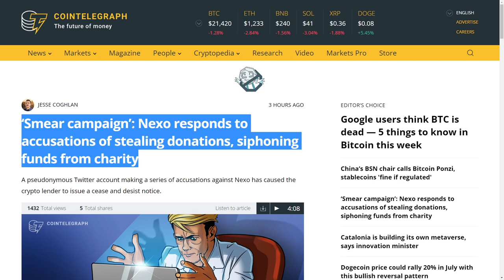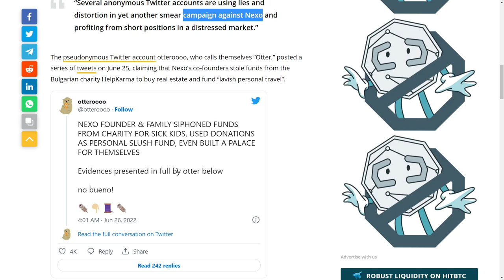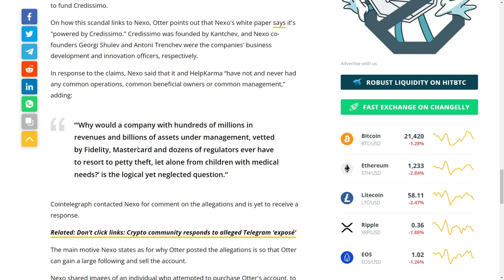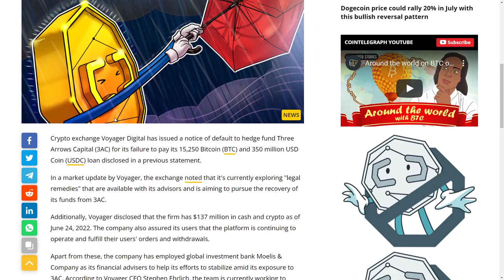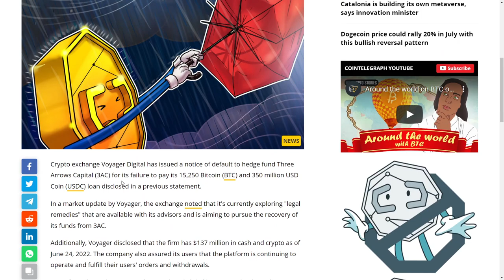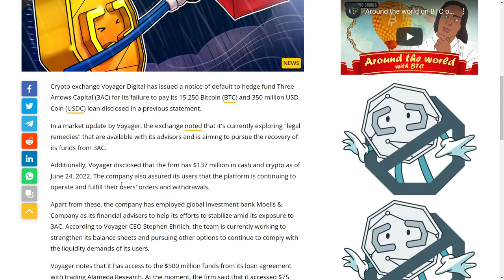TERRA LUNA CLASSIC TO HIT $1.00 BY THIS WEEKEND... TERRA CLASSIC News Today